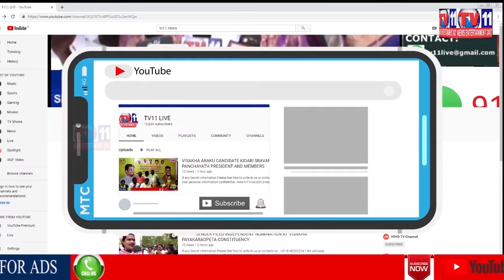FIRE CAUGHT IN TRS PARTY OFFICE TELANGANA BHAVAN DURING CELEBRATIONS OF VICTORY